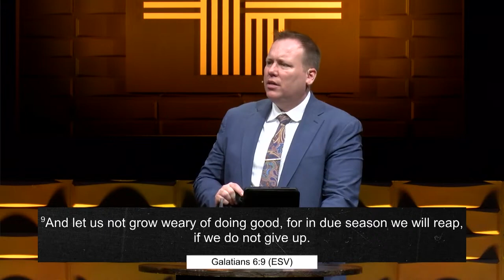10.6.24 | Run Your Race | Lead Pastor Jared Pavlu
Sunday Worship Experience